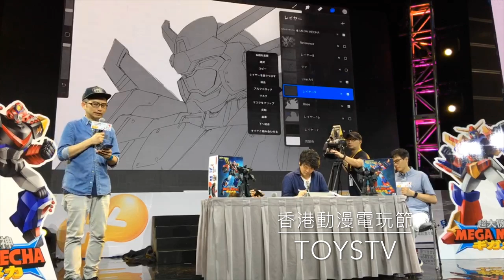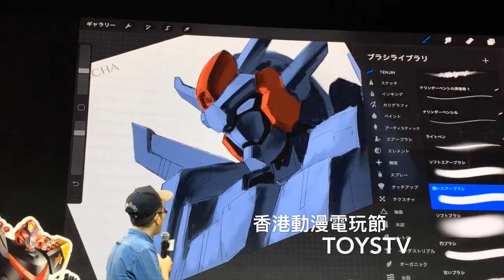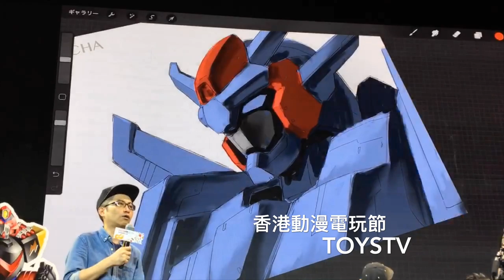TOYSTV 香港動漫電玩節 ACGHK 2019【同航藝術玩具展】天神英貴 x Pat Lee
Production: TOYSTV Production Team
Program host/Guest: 天神英貴 , Pat Lee, Bryan
Produced by: Bryan